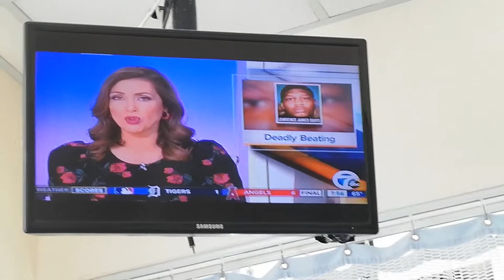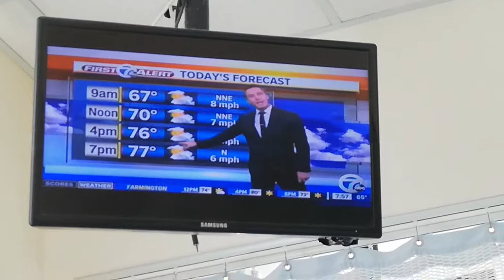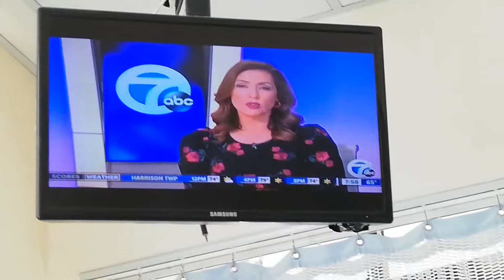WXYZ CHANNEL 7 NEWS - 7-31-19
ALICIA SMITH - BLACK PRINT DRESS